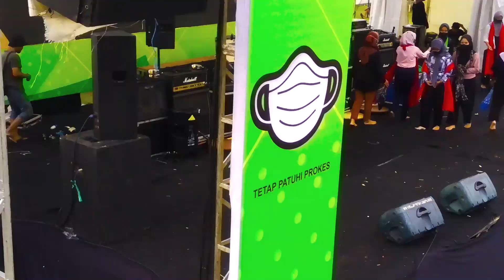KAB. BATANG BANGKIT !!! EXPO EKONOMI MAJU DIMASA PANDEMI !!!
sebuah event yang diadakan di kota batang, untuk menunjukan bahwa walaupun ada covid, pertumbuhan ekonomi tetap berjalan dengan baik